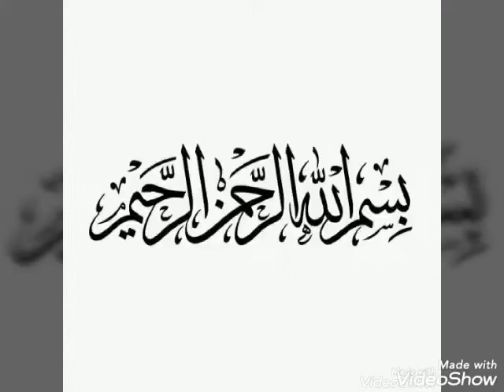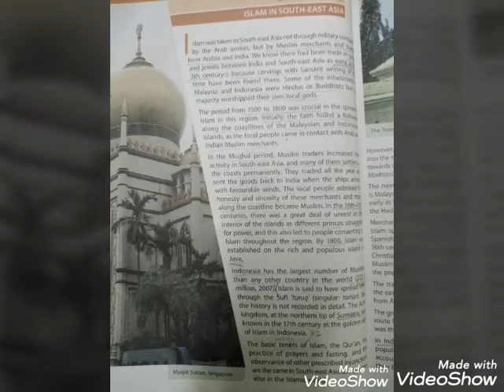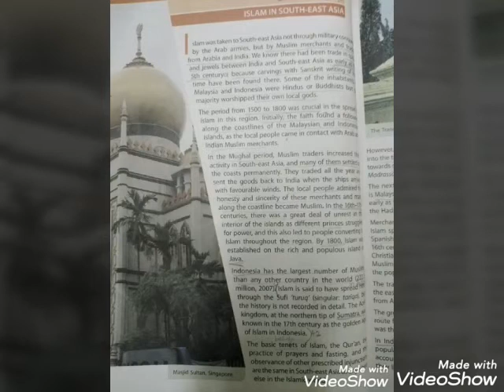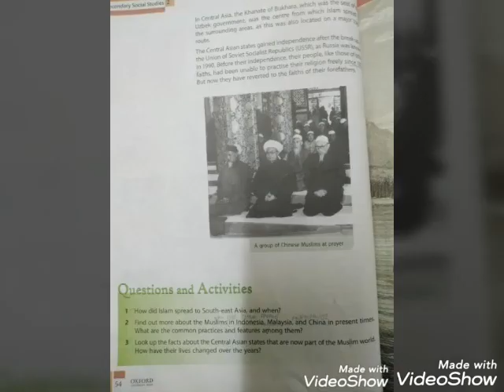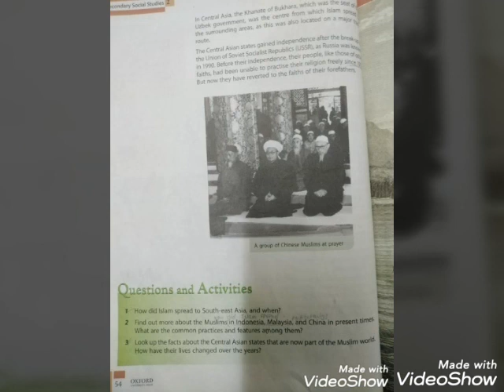Penguin International School, RSP 2, Class 7, Unit 11, S STUDIES.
RSP  2, Class 7, Unit 11, S STUDIES.